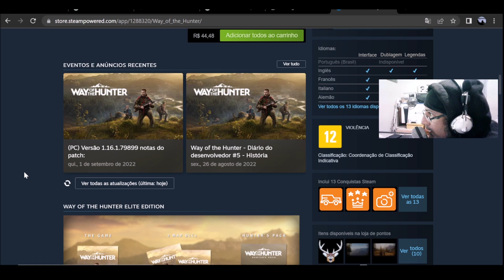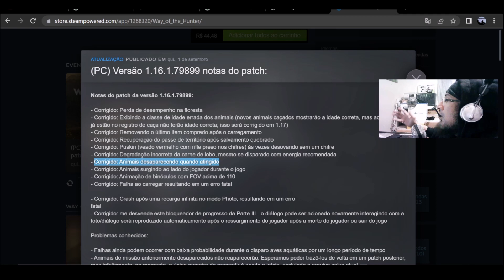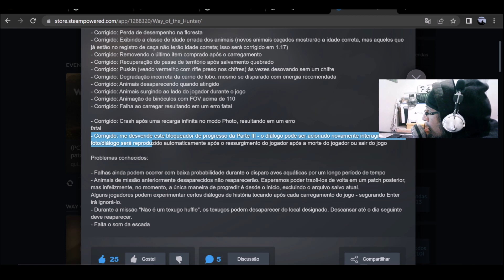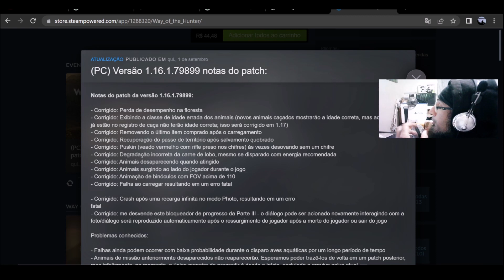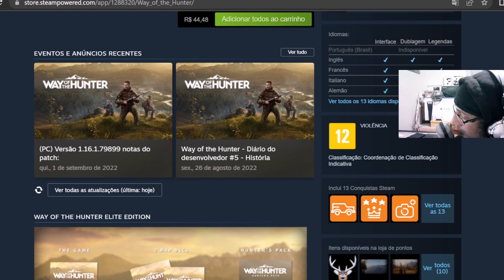WAY OF THE HUNTER NOVO UPDATE 1.16.1.7 MAIS MELHORIAS NESSE JOGO INCRÍVEL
WAY OF THE HUNTER NOVO UPDATE 1.16.1.7
Esta autêntica experiência de caça permite explorar e caçar em grandes ambientes abertos nos EUA e na Europa. Encontre animais realistas em belos habitats naturais e utilize diversas réplicas detalhadas de armas.

Way of the Hunter oferece uma experiência altamente imersiva e integrada, com vida selvagem deslumbrante e comportamento realista dos grupos de animais. Testemunhe as transformações em ecossistemas complexos, que reagem e se adaptam ao que você fizer. Aprenda a caçar de verdade e ponha suas habilidades à prova.

Enfrente os desafios da caça ética com uma história cativante, ou simplesmente divirta-se caçando em ambientes deslumbrantes.

Dezenas de espécies incrivelmente detalhadas com comportamentos realistas para proporcionar uma experiência de caça verdadeiramente imersiva.
Cace como um profissional com recursos que destacam sinais de animais e analisam respingos de sangue. Analise a trajetória dos seus disparos com a câmera rebobinável.
Cace do seu jeito em dois esplêndidos locais únicos, de carro ou a pé. Tanto o Noroeste Pacífico quanto a Transilvânia ocupam uma área de 144 metros quadrados.
Use seu sentido de caçador para destacar detalhes e informações importantes, ou desative-o e personalize a interface para ter uma experiência mais visceral.
O complexo sistema de troféus gera chifres exclusivos com base em vários fatores, como estado físico e idade das caças.
Animações e reações de animais naturais e sofisticadas ao sentir a presença dos jogadores.
Ciclos de dia e noite com 24 horas, além de vento e clima variáveis.
Simulação realística de balística e de física de projéteis.
Grande seleção de armas de fogo e equipamentos, incluindo itens licenciados das empresas Bushnell, Federal, Leupold, Primos, Remington e Steyr Arms.
A economia do jogo permite a você caçar e vender a carne para comprar mais equipamentos, licenças de caça e serviços de taxidermia para seus troféus.
Uma história cativante sobre os obstáculos enfrentados por uma empresa familiar de caça e a rivalidade e amizades que a cercam.
Aproveite a aventura de caça perfeita entre amigos no modo cooperativo.
Modo de fotografia intuitivo, para capturar e compartilhar seus momentos favoritos..